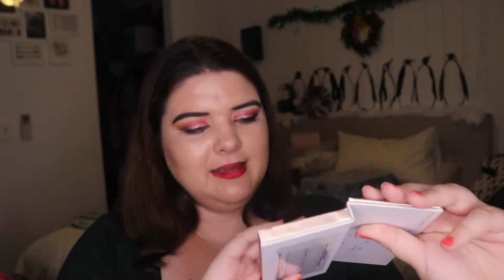Mega Collective Makeup Haul | pruelaroo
My shopping has been a bit more staggered lately, I love showing you all my makeup buys and please let me know what palette you want to see next x

Second Look (Bronzey Eyeshadow):
TooFaced Gingerbread Spice First Impressions & Wear Test

Third Look (Still Coming):
Morphe 3 Looks 1 Palette

Fourth Look (Lighting and Colourful Eye):
GRWM to go to a Drag Show

Fifth Look (Very Colourful Eyeshadow):
Friend Chooses my Makeup Inspo (Annette's Makeup Corner)

Set Up
Camera: Canon 80D
Lenses: Canon EF-S 18-55mm f3.5-5.6 STM
Phone: IPhone X